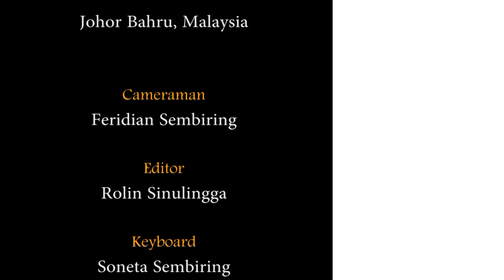LAGU KARO | ESO PANDIA | BAGI NGARAPKEN BUAH SERE | JOHOR BAHRU | (LIVE)2019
ACARA GENDANG GURO-GURO ARON ARIH ERSADA JOHOR BAHRU.
MALAYSIA. TANGGAL 24 NOVEMBER 2018